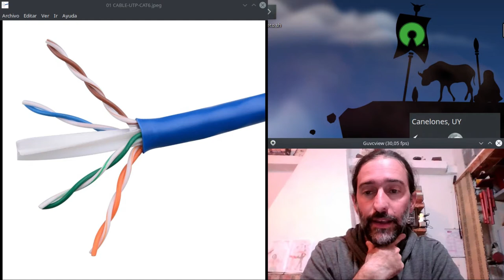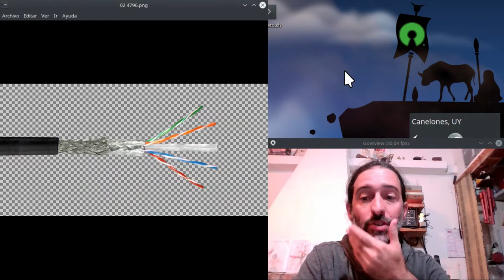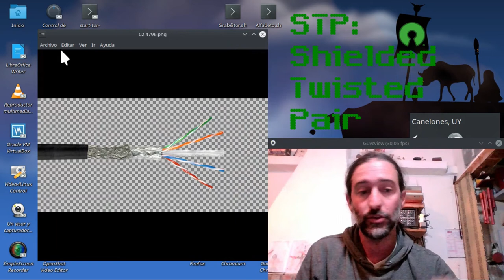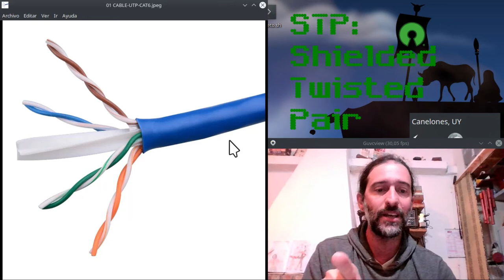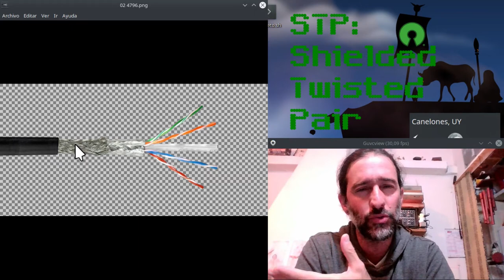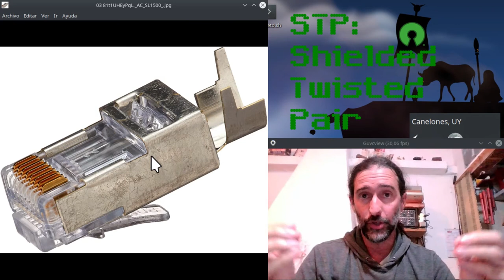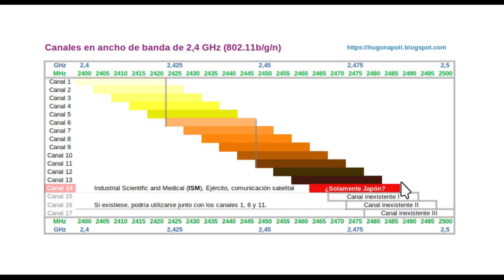Comunicaciones: emisor, medio (aire-cable), receptor. Características de medios cableados y aéreos.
Características de cables UTP y STP.
Conexión a tierra de cables STP. Ruidos e interferencias en las señales aéreas y cableadas.
Conectores RJ45 y equipos aptos para toma a tierra.
Canales para emisión WiFi en 2.4 GHz (802.11 b/g/n).